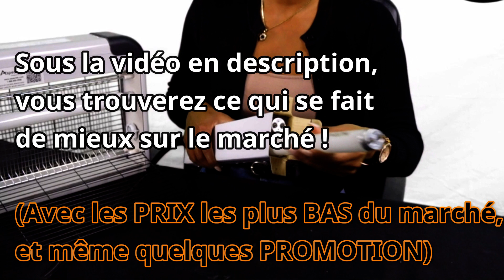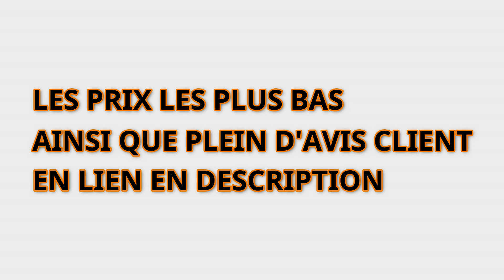TOP 2 Meilleur Appareil Anti Moustique Mouche 2023 Comparaison des Lampes Piège UV Grille électrique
👇 TOUS LES AVIS CLIENTS ET MEILLEURS PRIX JUSTE ICI 👇

❤️ Notre Coup de Cœur : Tue Mouche Electrique (Amazon)

👉 Meilleur rapport qualité prix : Lampe Anti Moustique (Amazon)

🎁 Bonus que l'on aime beaucoup aussi : Lampe Anti-Moustique Électrique (Amazon)

  (Attention les prix grimpent rapidement🙂)